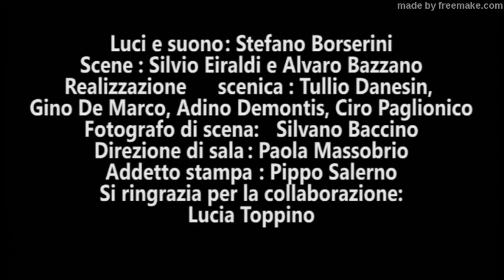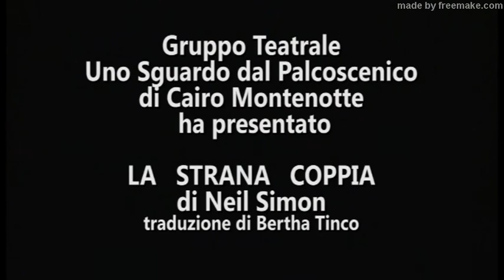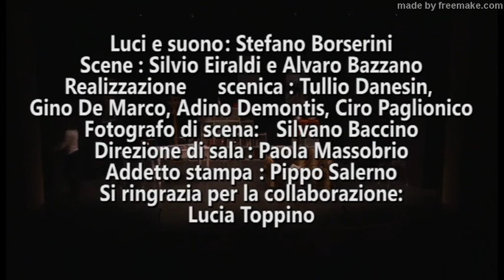La strana coppia (versione femminile)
Gruppo Teatrale
Uno Sguardo dal Palcoscenico
di Cairo Montenotte

Teatro di Città - 2019

Sonia Fraschetti (Olivia)
Linda Siri (Fiorenza)
in
LA   STRANA   COPPIA
di Neil Simon
traduzione di Bertha Tinco

con
Eleonora Demarziani (Michi)
Marilena Vergellato (Renata)
Monica Ponti (Vera)
Antonella Tambuscio (Silvia)

e con
Paolo Scorzoni (Jesus)
Paolo Lambertini (Manolo)

Luci e suono: Stefano Borserini
Scene: Silvio Eiraldi e Alvaro Bazzano
Realizzazione scenica: Tullio Danesin,
Gino De Marco, Adino Demontis, Ciro Paglionico
Fotografo di scena: Silvano Baccino
Direzione di sala: Paola Massobrio
Addetto stampa: Pippo Salerno
Si ringrazia per la collaborazione:
Lucia Toppino

Regia
Luca Franchelli

Per la collaborazione si ringrazia inoltre:
PETALI & VERDE – Cairo M.tte